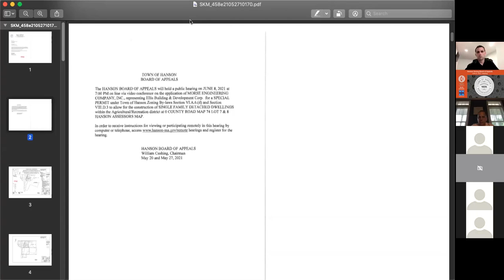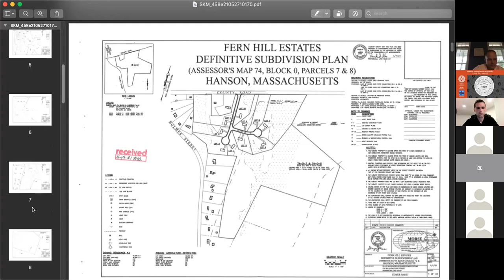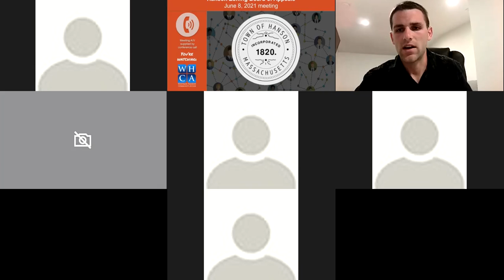Hanson Zoning Board of Appeals - June 8, 2021